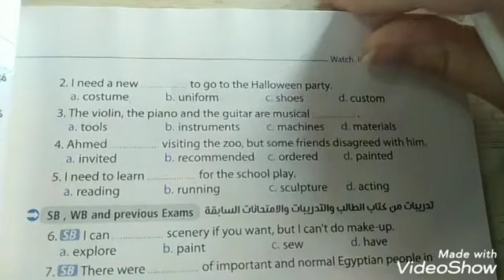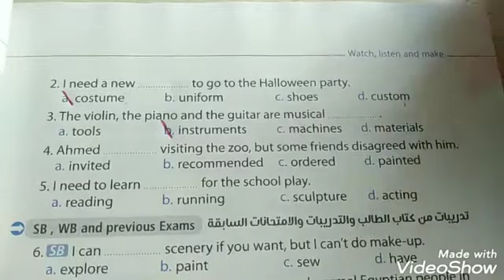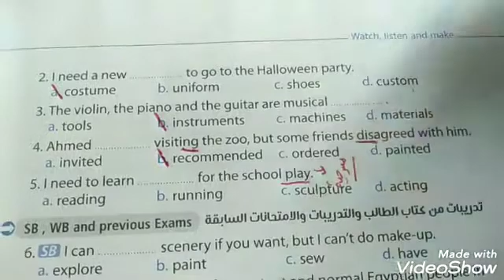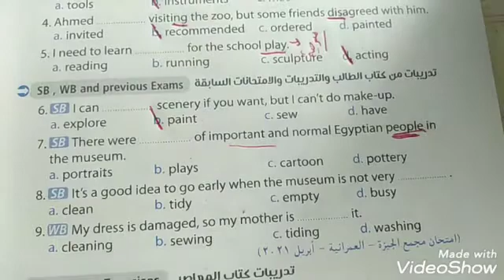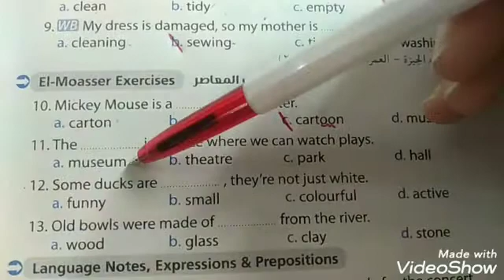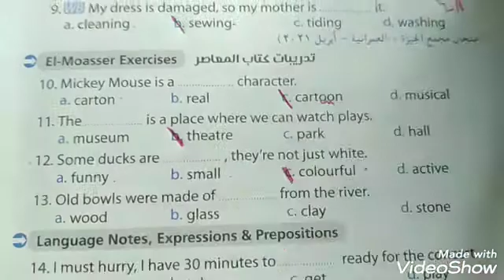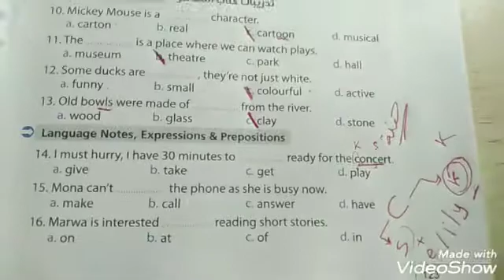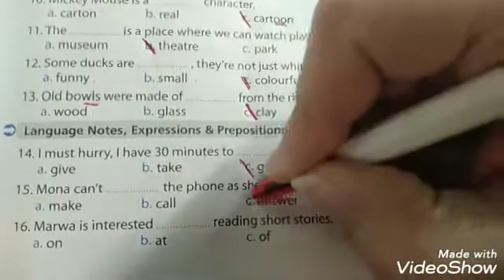حل كتاب المعاصر unit 9 ص122 ل123 تانية اعدادي